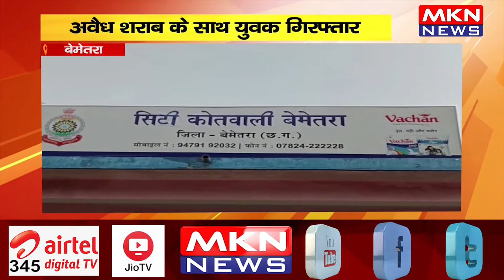बेमेतरा - अवैध शराब के साथ युवक गिरफ्तार, 34 बोतल अवैध शराब जब्त